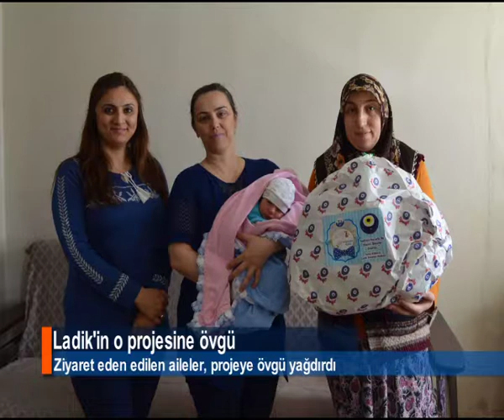Ladik'in o projesine övgü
Ladik Belediyesi’nin 2017 yılı Ocak ayında başlattığı ‘Hoşgeldin Bebek' projesi devam ediyor. Proje kapsamında düzenli olarak her ay Ladik’te yeni doğan bebekler ve aileleri ziyaret ediliyor.